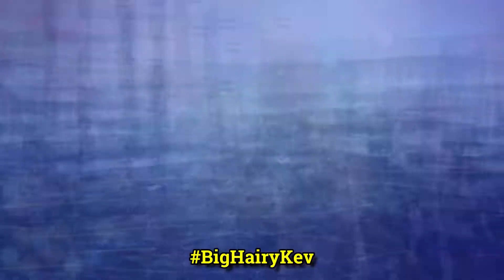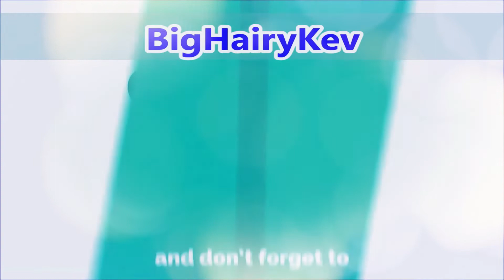Destiny 2 Shadowkeep #60 - The Sundial Arena